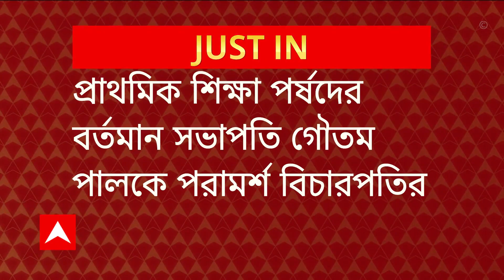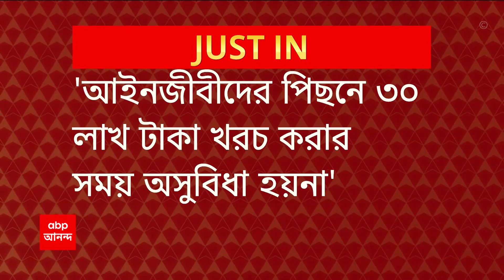Highcourt: 'পঞ্চায়েত ভোট নিয়ে শুভেন্দুর আবেদনের শুনানি আজ নয়', জানালেন বিচারপতি টি.এস. শিবাগনানাম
'পঞ্চায়েত ভোট নিয়ে শুভেন্দু অধিকারীর (Suvendu Adhikary) আবেদনের শুনানি আজ নয়', জানালেন কলকাতা হাইকোর্টের (Kolkata Highcourt) ভারপ্রাপ্ত প্রধান বিচারপতি টি.এস. শিবাগনানাম । গতকালই পঞ্চায়েত ভোট নিয়ে কলকাতা হাইকোর্টের দ্বারস্থ হন শুভেন্দু অধিকারী । পঞ্চায়েত মামলায় কলকাতা হাইকোর্টের নির্দেশকে চ্যালেঞ্জ করে সুপ্রিম কোর্টের দ্বারস্থ হয়েছেন শুভেন্দু (Suvendu Adhikary)